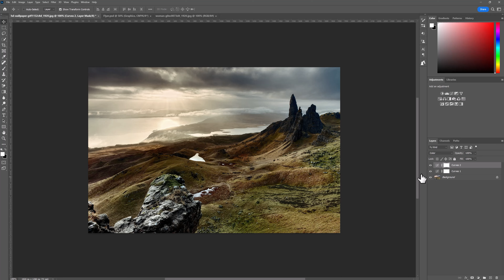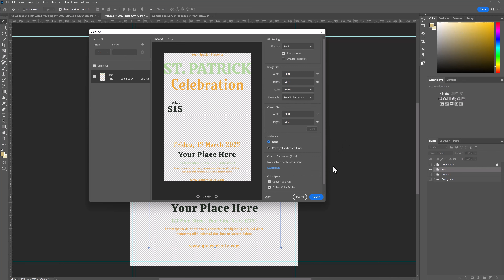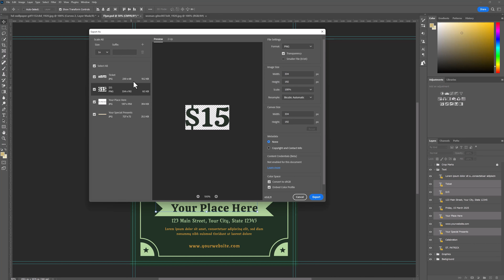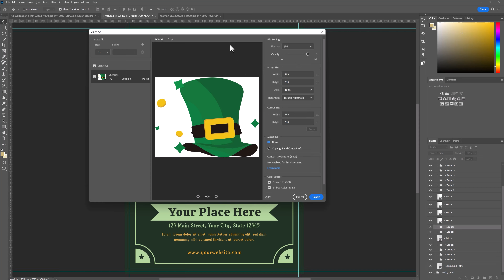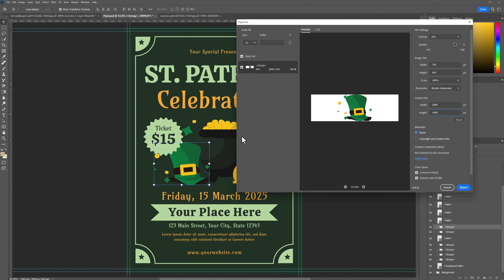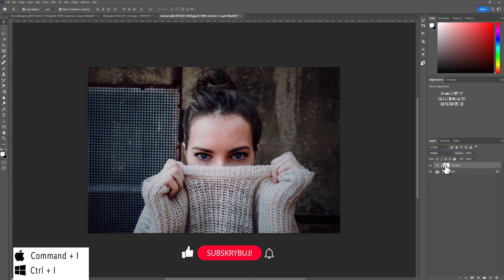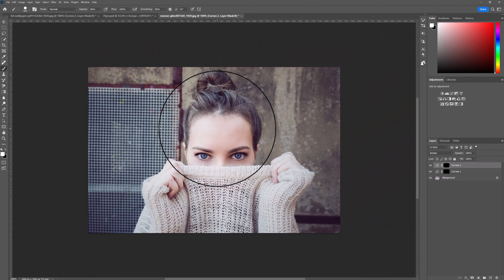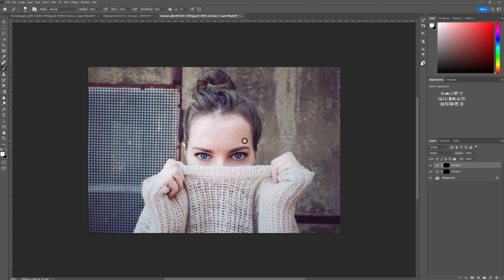3 Tips & Tricks w Adobe Photoshop.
3 Tips & Tricks w Adobe Photoshop" to krótki film, który przedstawia trzy mało znane, ale bardzo przydatne funkcje programu Photoshop. Film ten prezentuje ważne funkcje , które są niezbędne do profesjonalnej obróbki zdjęć.
Jest to świetne źródło wiedzy dla każdego, kto chce podnieść swoje umiejętności w zakresie obróbki zdjęć przy użyciu Adobe Photoshop.